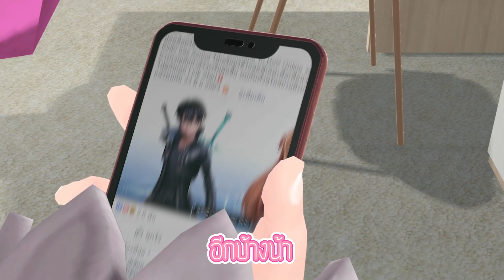เร็ว ได้ อีก !! Allain ฮีโร่ใหม่ ขวัญใจติ่งนักดาบ มาแล้ว !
เร็วได้อีก ! เร็วได้อีก !! ยัง เร็ว ได้ อีก !!!
Allain ฮีโร่ใหม่ มาแล้ว !! 😘🎉
เป็นเจ้าของได้แล้ววันนี้ค่า~ 😍
🆕เริ่ม 23 มิถุนายน 2563 🔥🔥
👉ราคาเพียง "390 คูปอง" จากราคา 590 คูปอง 🎉
และพิเศษ❗️ฉลองการร่วมมือครั้งยิ่งใหญ่ RoV x Sword Art Online 💥
👉ลดราคาเหรียญ เพียง 18,888 เท่านั้น จากราคาเต็ม 23,888 !! 🥳
เข้าเกมเลยค่าา~ 😆